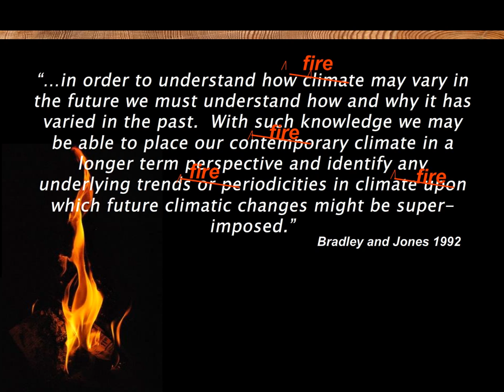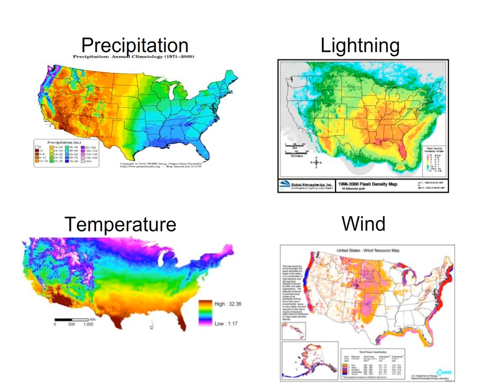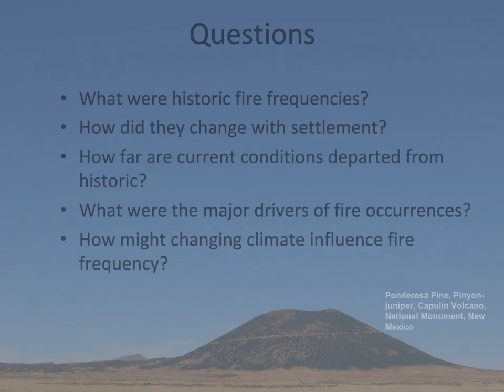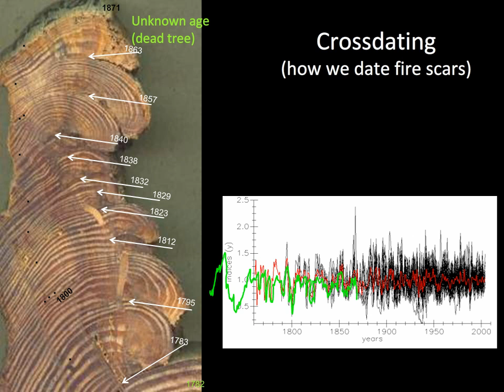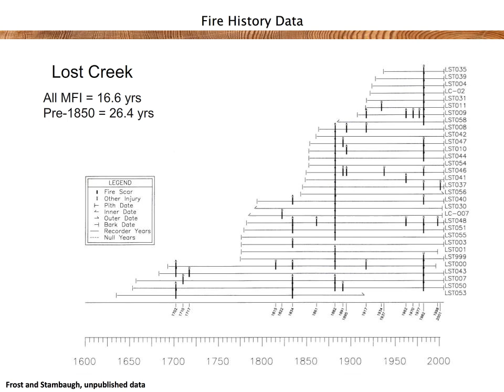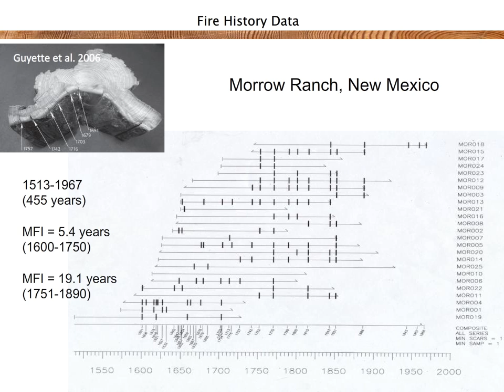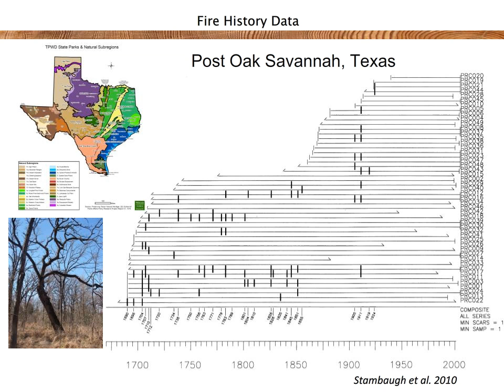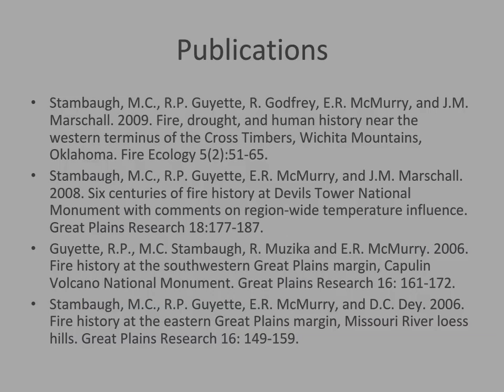Fire History in the Great Plains - Mike Stambaugh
Fire history in the Great Plains is complex.  Tree ring analysis reveals the influence of topography and weather, but also the importance of human historical events and milestones in the frequency of fire.  Mike Stambaugh of the University of Missouri Tree Ring lab discussed his work to understand fire history in the Great Plains at Missouri State University's Biology Department seminar series.